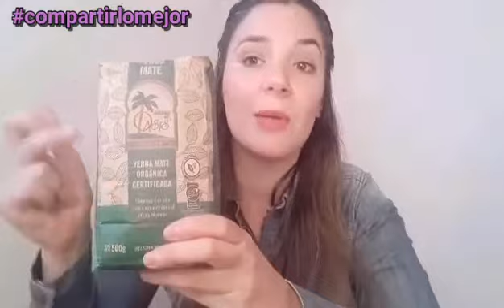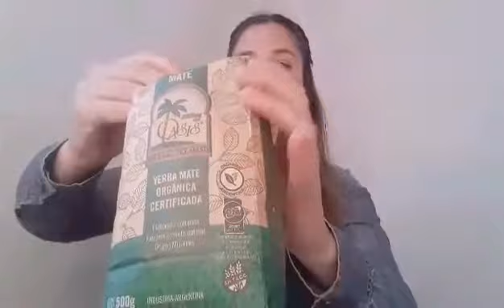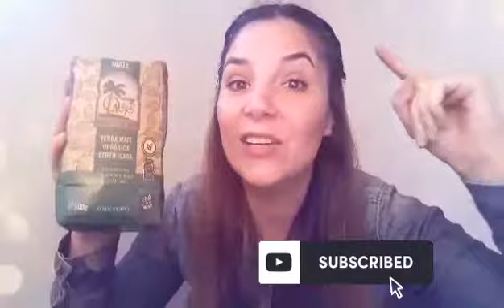probando YERBA MATE orgánica HIERBAS DEL OASIS 🌱🎬💜/ REVIEW 🌿📸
hola amig@s hoy les COMPARTO este nuevo review donde pruebo yerba mate orgánica y en el día de hoy de la mano de HIERBAS DEL OASIS 🌱

la probaron⁉️ déjame tu comentario 💜